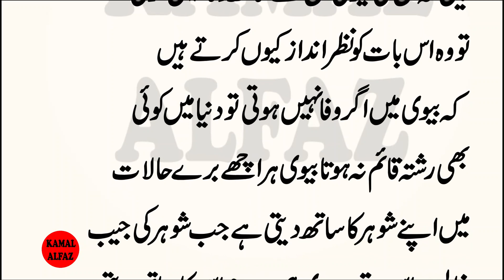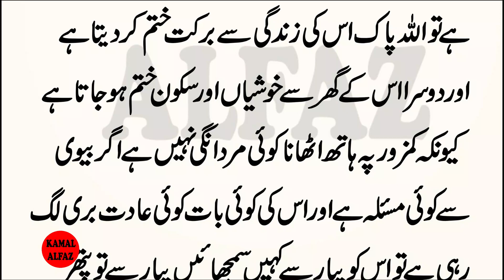Urdu Quotes About Husband Wife Relation In Urdu Hindi | Biwi Par Hath | Female Version Quotes |#50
Urdu Quotes About Husband Wife Relation In Urdu Hindi | Biwi Par Hath Uthana  | Female Version Quotes  | #50 | 2 Things | Kamal Alfaz Tv
Artist Voice & Editors :
Label : Kamal Alfaz Tv
Uploaded By : Kamal Alfaz Tv (YouTube Channel)